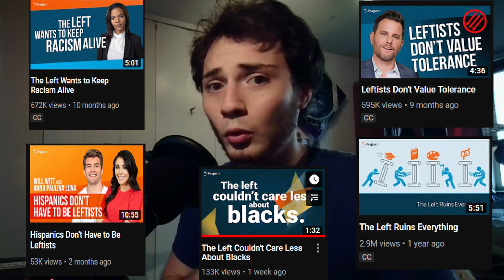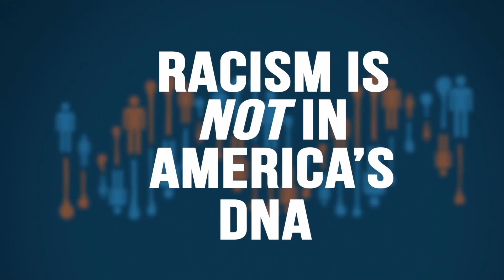PragerU is Dangerous for Politics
PragerU is very similar to Vox, in that they are ridiculously biased and disingenuous in how they present their information. However, PragerU literally wants to eradicate leftist ideology, which makes them one of the most dangerous news sources in the mainstream, and their videos need be approached with a lot of skepticism.